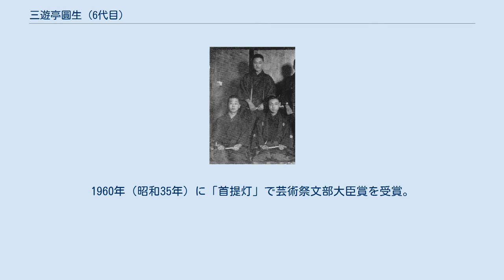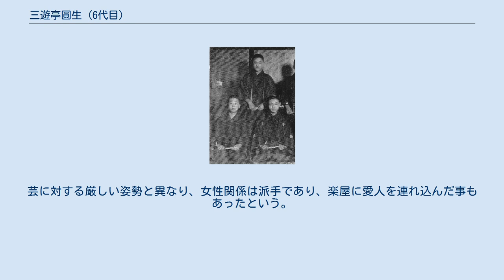三遊亭圓生 (6代目)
六代目 三遊亭 圓生（さんゆうてい えんしょう、1900年〈明治33年〉9月3日 - 1979年〈昭和54年〉9月3日）は、大阪市西区出身で東京の落語家、舞台俳優。
本名∶山﨑 松尾（「﨑」は右上が「大」ではなく「立」）。
東京の新宿に長年住み、当時の地名から「柏木（の師匠）」とも呼ばれた。
昭和の落語界を代表する名人の一人と称される。
出囃子∶『正札付』。
 五代目三遊亭圓生は継父、五代目三遊亭圓窓は義理の叔父にあたる。
また、橘家圓晃は異父弟。
 1900年（明治33年）9月3日、大阪市西区花園町出身。
生家は名主の家柄で、実父と生家の女中の間に生まれるが、あくまで両親の子供として育てられる。
本名の「山﨑松尾」は「山﨑松雄」のはずだが当人や家族が知らないうちに戸籍上いつのまにか「山﨑松尾」になっておりそのままになった。
幼少期（5 - 6歳ころ）から豊竹仮名太夫の元で義太夫の稽古を受ける。
生家の破産後両親が離婚。
母は三味線の師匠で生計を立てていた、のちに母と東京に移住し新宿角筈に居を構える。
豊竹豆仮名太夫の名で子供義太夫の芸人として寄席に出演、母が豊竹小仮名の名で相三味線を担当した。
母が5代目三遊亭圓生（当時は橘家小圓蔵）と再婚したため、5代目圓生を「親父」と呼んでいた（5代目圓生は村田姓、当人は山﨑姓で当人同士に養親子関係はないが、いわゆる“義理の親子”であった）。
 1921年ごろ、柳家金語楼（左。当時柳家金三）、橘家圓晃（中央。当時三遊亭窓之助）、六代目三遊亭圓生（右。当時五代目橘家圓好） はな夫人と（1928年ごろ。当時六代目圓蔵） 1909年（明治42年）ころ、横浜新富亭で高座に穴が開き、聞き覚えていた落語「箱根山」を口演して場をつなぐ。
旅の仕事で訪れた伊香保温泉の石段で転倒し胸を強打、医師から義太夫を語ることを止められたため、父の懇意にしていた大坂相撲の横綱若島権四郎の書き添えで継父の師匠である4代目橘家圓蔵門下に入り橘家圓童の芸名で子供義太夫から落語家に転向する。
以降、師匠と継父の引きで落語家としての実際の位置より優遇されて過ごす。
幼少期は記憶力がよく大人の落語家より早く噺を覚え、師匠や継父くらいの芸はすぐできる、などと思っていたが少年期に自身の芸のまずさに気付いて愕然となる。
生来、大の芸事好きであり優遇されている自覚もあって必死で芸に精進する。
このころから落語の演目を多数稽古しておりのちに自身の財産になった。
橘家小圓蔵の芸名を経て1920年（大正9年）に5代目橘家圓好で真打昇進し1922年（大正11年）4代目三遊亭圓窓、1925年（大正14年）6代目橘家圓蔵と次々と襲名するが一向に芽が出ず売れなかった。
1917年（大正6年）から1934年（昭和9年）までの間、師匠や継父と共にめまぐるしく所属団体を変わっている。
 生活が苦しく落語家を断念し以前から稽古に通っていた舞踊家へ転身を図ろうとした矢先、継父5代目圓生が逝去し母を含めた家計を助けなければならなくなり舞踊家は断念し1941年（昭和16年）に当時所属していた落語協会の会長の6代目一龍斎貞山の勧めで6代目三遊亭圓生を襲名した。
 1945年 （昭和20年）、母親が逝去した5代目古今亭今輔の代わりに満洲映画協会の傍系である満洲演芸協会の仕事で5代目古今亭志ん生や講談の国井紫香らと満州を慰問する。
満洲演芸協会の仕事の他に満洲電信電話の新京放送局が主催した演芸会に5代目古今亭志ん生と呼ばれ、当時アナウンサーだった森繁久彌と出会う。
終戦で帰国不能になり、現地で演芸会などを催しながら引き揚げ船の出航を待ち、生死ギリギリの生活で志ん生と共に約2年間暮らした。
その後、妻子を日本に残したまま生活の便宜上現地で日本人女性と結婚生活を送り、1947年（昭和22年）、志ん生と生活を別にする。
このことを先に帰国した志ん生は見捨てられたと思いかなり恨んだものの「あんな薄情な奴は殺してやろうと思ったが、寄席で謝ったから殺すのはやめちゃった」と小山觀翁に語ったという。
 満洲から苦労して帰国した後は寄席に出演すると「上手くなった」と言われ、満州での苦労が芸に生きたと自己分析した。
妾馬を演じたところ評判が良く、むやみに客を笑わせようとするのではなく笑いあり涙ありの噺が向いている、と自身の進む方向が見えてきたという。
1953年（昭和28年）、ラジオ東京が8代...